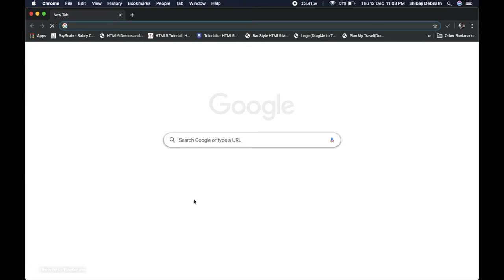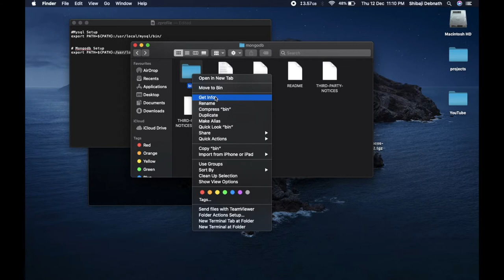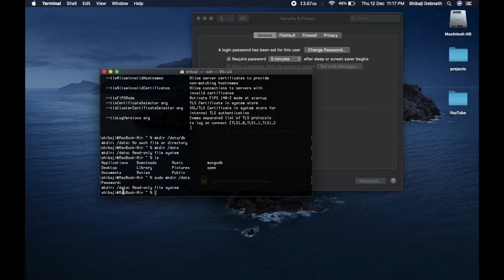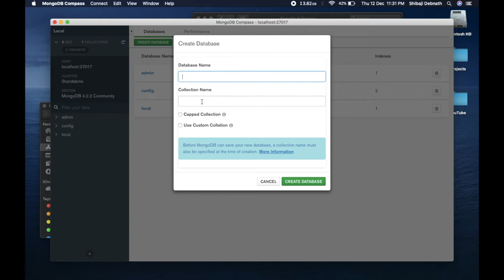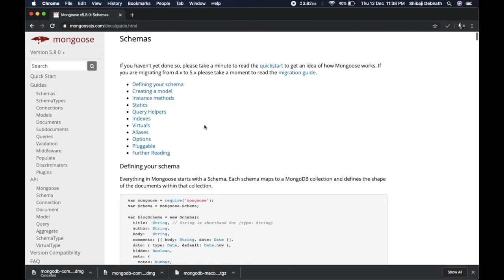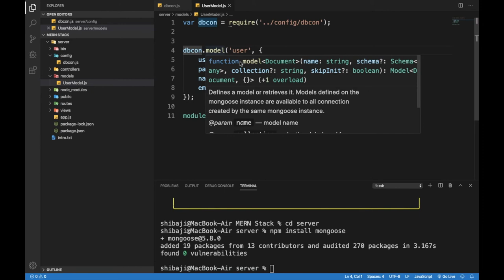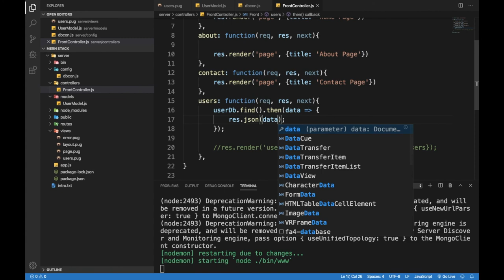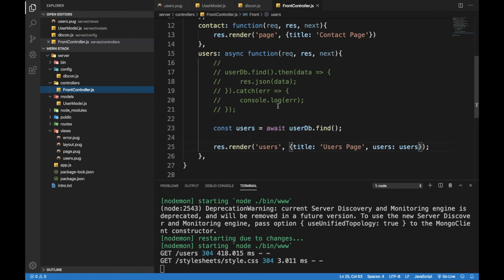[Bengali] Express JS with MongoDB Full length tutorial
Here you will be learn, how to setup mongodb environment, how to use compass software for database management,  mongodb connection with expressjs. Full length tutorial video.